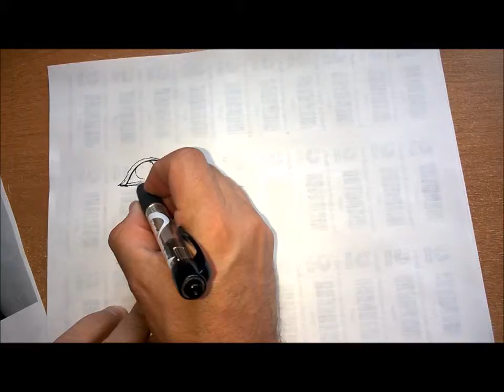Dibujo Art&Rock Bocetos 1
Dibujamos tu retrato o cualquier imagen importante para ti, en caricatura o en retrato para que conserves las mejores etapas en tu vida.